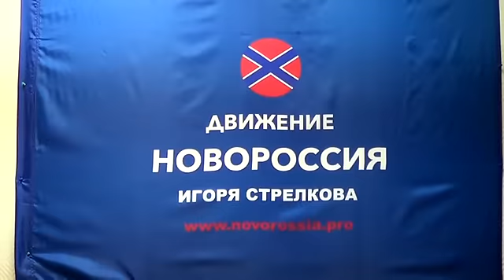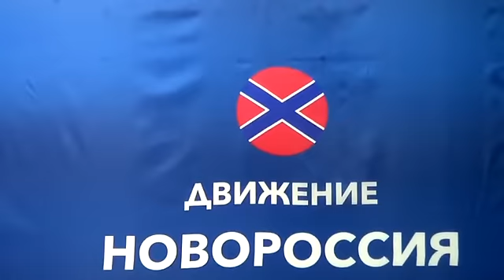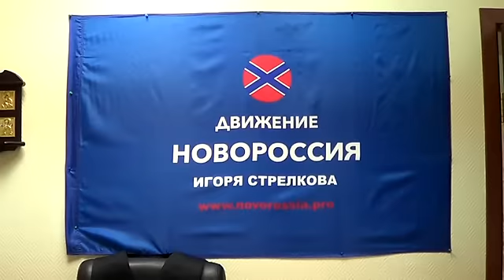Игорь Стрелков об Императоре Николае Александровиче и Путине В.В. - 19.03.2016 - Глобальная Волна